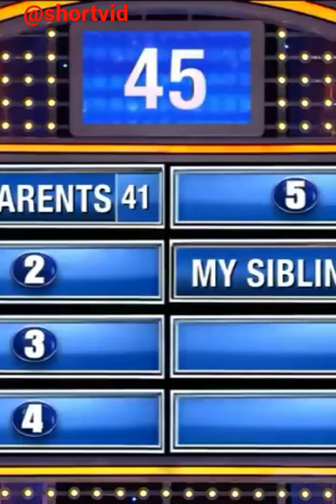who you accidentally never want to see naked?